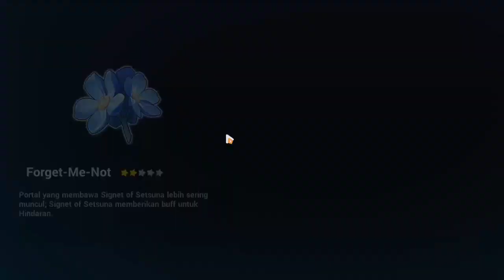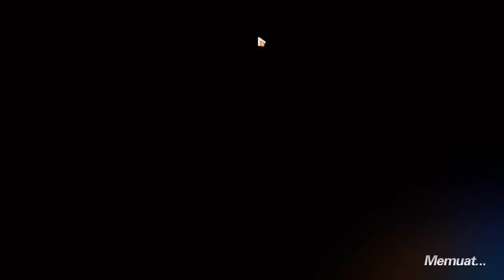[HI3 SEA Elysian Realm 5.7] Herrscher of Flamescion (S2) - Finality 2.75x (24200) Full Run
Honkai Impact 3 SEA - Elysian Realm 5.7

Nickname: 「ᴵᴺ」ɪᴄᴏɴᴏᴄʟᴀꜱᴛ
ID: 15334711

Timestamps:

0:00 info valk, emblem, etc.
0:27 Floor 1 - Signet of Ego (Heatflow)
0:49 Floor 2 - Signet of Ego (Reburn)
2:47 Floor 3 - Signet of Ego (Tempered Warrior)
4:25 Floor 4
7:07 Floor 5
8:32 Floor 6 - Signet of Ego (Starfire)
10:34 Floor 7 - Double signet & Sakura core 1
12:50 Floor 8 - Son of Dawn & Darkness
14:43 Floor 9 - Felis shop
15:21 Floor 10
16:54 Floor 11 - Double Signet & Kalpas core 1
18:58 Floor 12 - Hephaestus x Supernova
21:38 Floor 13 - Felis shop
22:40 Floor 14 - Signet of Ego (Flamescion)
24:10 Floor 15
27:05 Floor 16 - Felis shop
27:44 Floor 17 - Husk Nihilius
30:57 Floor 18 - Mobius
33:09 Signet list